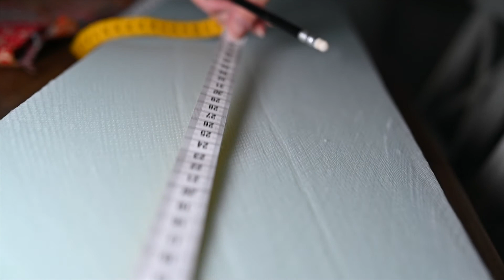Ein DIY vintage Weinkisten Schuhregal für Kinder . Anstrengender als gedacht, aber es lohnt sich.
Heute bauen wir ein shabby chic Schuhregal für meine Tochter. Aus alten Weinkisten und etwas Stoff entsteht ein wunderschönes Möbelstück mit Seele.

Last ein ABO da um kein weiteres Video zu verpassen. Gerne beantworte ich auch all eure Fragen.

Bis Bald.

Jeder Unterstützung ist willkommen ob ein paar Cent oder ein Sack EURONEN. Alles was hier zusammenkommt geht einsZUeins in das Projekt Bulli.
Ich würde mich sehr freuen, wenn der ein oder andere von euch die viele Arbeit die hinter den Videos honoriert und meinen Kamal unterstützt.